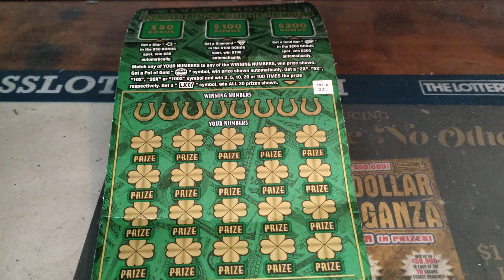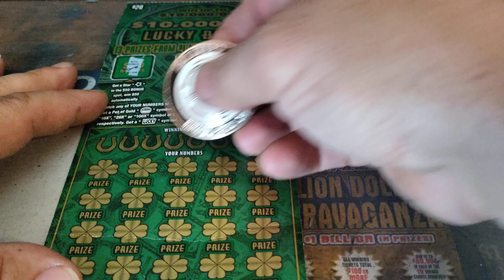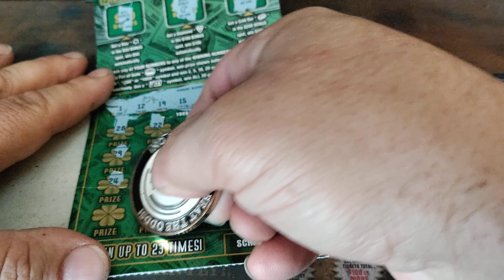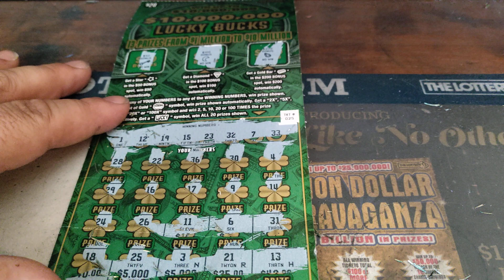$20's on Tuesday- week 7!!